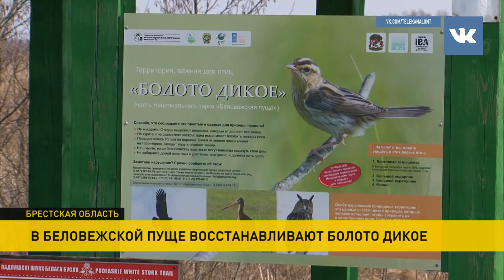В Беловежской пуще пытаются спасти самое древнее низинное болото Европы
Спасти самое древнее низинное болото Европы пытаются в Беловежской пуще. В мире таких мест сохранилось всего четыре.Самое дикое болото Европы находится на грани исчезновения из-за «нарушенного гидрологического баланса». Если его водную систему не восстановить сегодня, то скоро под угрозой может оказаться вся Беловежская пуща.